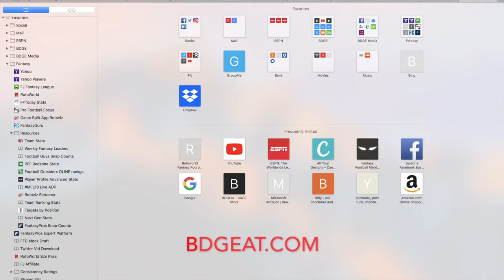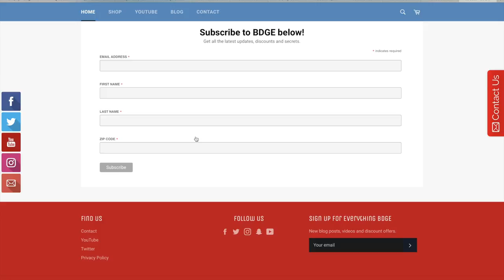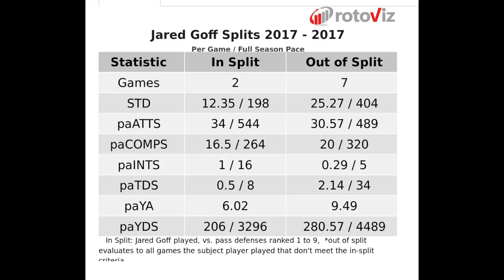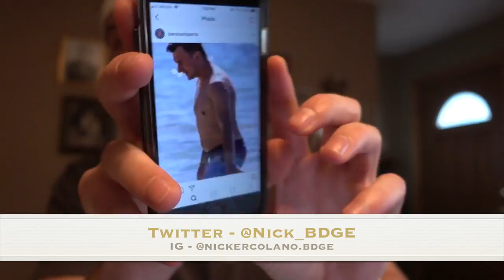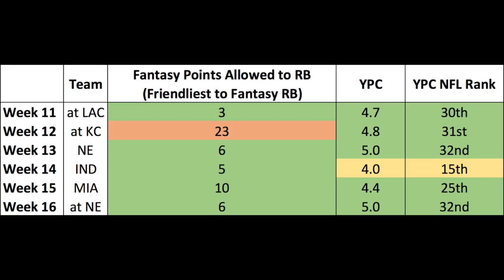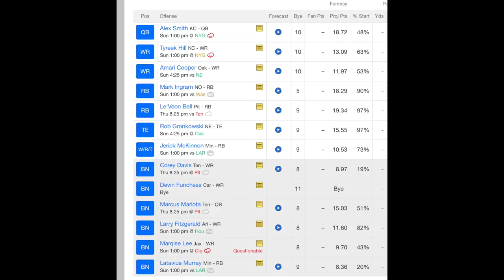Week 11 Fantasy Football - Must Start/Sits, Buy Low, Key Injuries +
Fantasy Football Week 11 - key injuries like Rob Kelley, Devonta Freeman, Aaron Jones, etc. and their impact in Week 11. Some guys I love, like Alex Smith, J.D McKissic and some guys I hate like Jared Goff and Adrian Peterson.

Time Stamps
Key Injuries
  1:22 - Devonta Freeman- Tevin Coleman
  3:46 - Rob Kelley - Chris Thompson/Samaje Perine
  7:51 - TyMont/Aaron Jones - Jamaal Williams
  11:20 - C.J. Prosise/Eddie Lacy
WR/CB Matchups - 14:26
Guys I Love in Week 11 - 15:10
Guy I Hate in Week 11 - 25:44
Buy-Low Candidates - 35:14
League Recaps - 40:17
LoTCs - 44:29